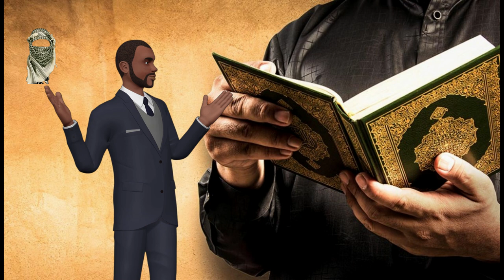The Coming of The Archangel Gabriel part 8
Islamcompass.com

[Noble Quran 7:54]

We observe from these statements a very logical approach to understanding the nature of God without comparing Him to the creation or putting Him in His creation.The Coming of The Archangel Gabriel